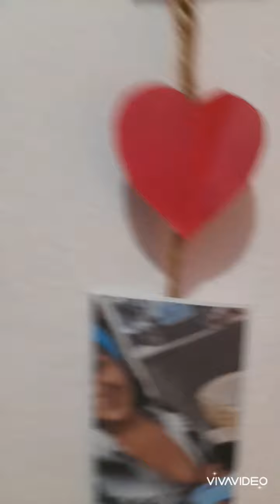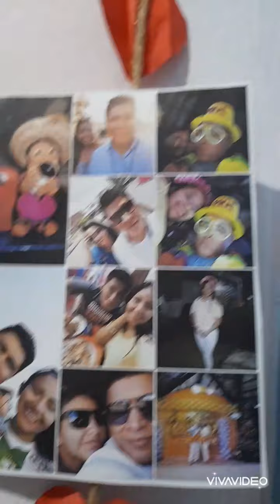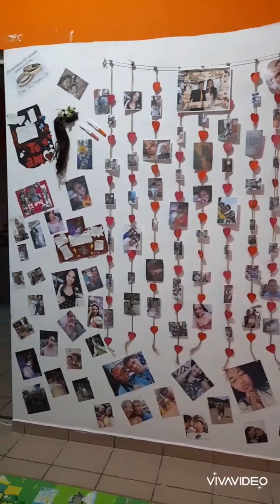DETALLE PARA MI ESPOSA & RENECITA !!!